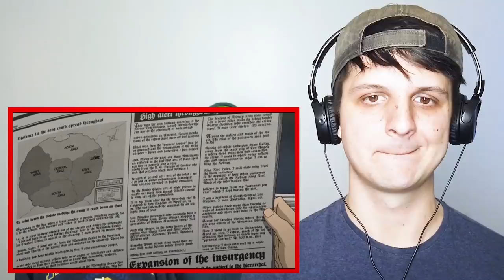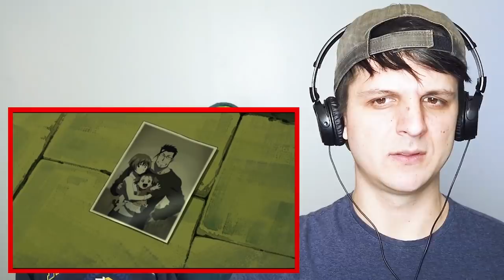FULLMETAL ALCHEMIST: BROTHERHOOD 1x10 Separate Destinations Reaction and Commentary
The Full Metal Alchemist: Brotherhood reaction continues with season 1 episode 10: Separate Destinations

In Full Metal Alchemist: Brotherhood 1x10, suspicions are raised when King Bradley visits Ed in the hospital and warns of an enemy infiltration of the military.

Ed, Al, and Winry make travel plans, while Hughes uncovers a huge secret that costs him dearly.

And it rains. A lot...

Synopsis: Fullmetal Alchemist: Brotherhood is an animated series in which two brothers search for a Philosopher's Stone after an attempt to revive their mother goes awry and leaves them in damaged physical forms.